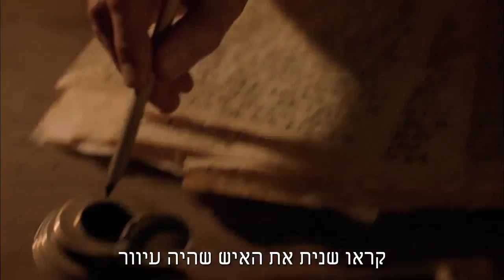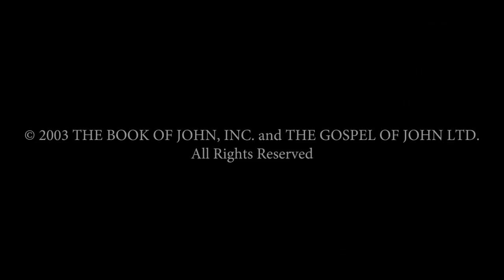Hebrew - John! JESUS IS LORD TO THE GLORY OF GOD OUR FATHER! Genesis To Revelation! HD(24)